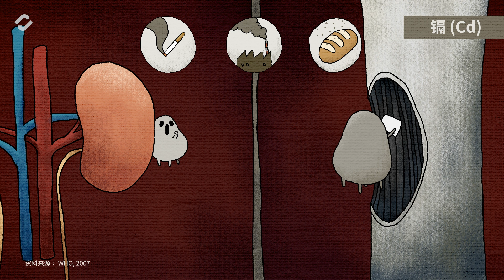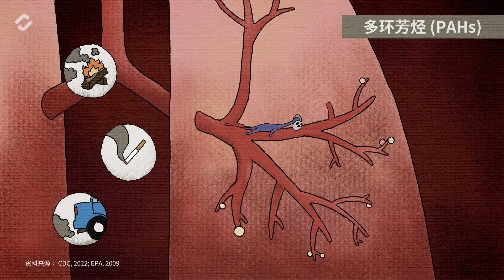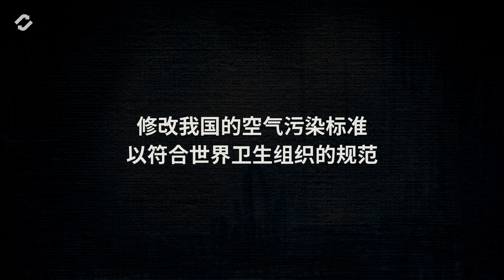【ENG SUB】空气污染颗粒物 PM2.5 对人类说的话！feat. Greenpeace Malaysia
什么是PM2.5? 最新研究发现，我们马来西亚100%的人口都在呼吸着不清洁的空气。空气污染一直是危害我们健康，导致过早死亡的原因之一。

分享我们和 @GreenpeaceMalaysia 合作的影片，加入 MYHazeFreeRights 的行动，一起争取清洁空气！

也欢迎follow 我们的FB和IG，与永续生活重新连结！重複行动！